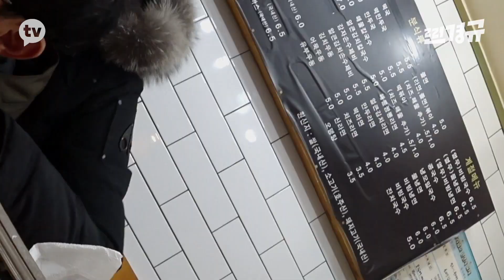과연 경규는 시민들에게 미담을 퍼트릴 수 있을까? [찐경규]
TV를 넘어 디지털 시장까지 접수하기 위해 나선 40년차 예능대부 이경규와 '전담PD' 모르모트의 티키타카 디지털 예능 도전기